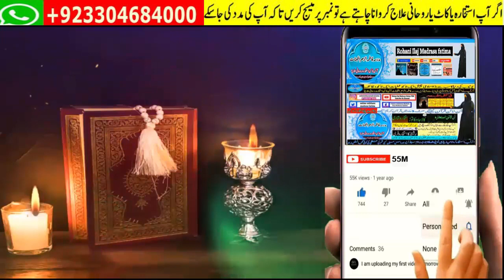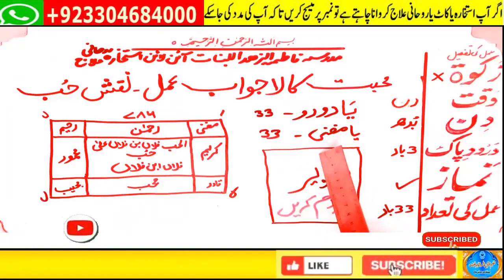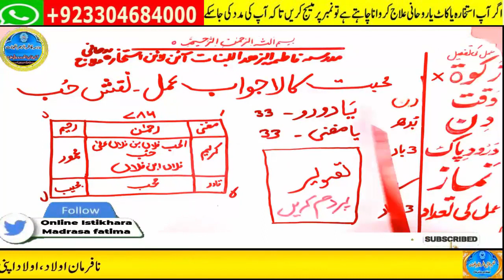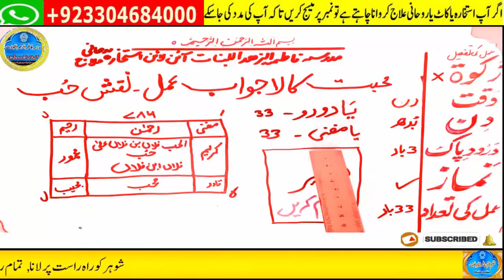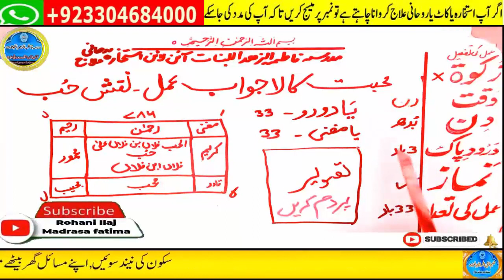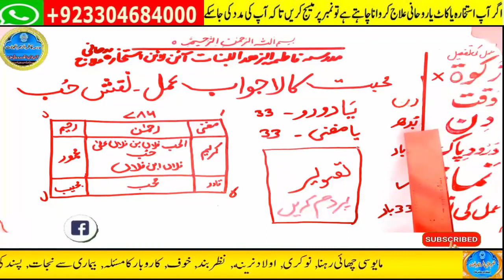mohabbat ka wazifa, wazifa for love, love marriage, mohabbat ka wazifa aag jesa, mohabbat ka taweez